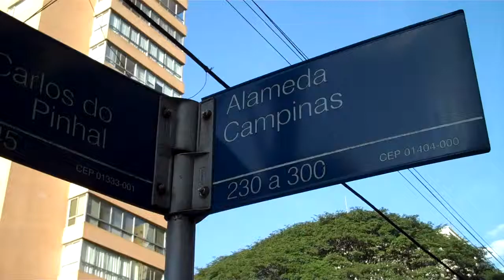Acesso danificado acumulando água na rua São Carlos do Pinhal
Local: rua São Carlos do Pinhal, 445 - Bela Vista - São Paulo - SP - 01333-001 (Esquina com alameda Campinas, 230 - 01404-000)

Andar por calçadas regulares, bem cuidadas e seguras é desejo de todo mundo e uma prova de respeito ao próximo. Muitos acidentes com idosos, gestantes e crianças poderiam ser evitados se as calçadas estivessem em perfeito estado de conservação. Além disso, calçadas bem arrumadas facilitam o trânsito de pessoas portadoras de deficiência ou com mobilidade reduzida. Pela legislação atual o proprietário imóvel ou terreno é responsável pela construção e manutenção da sua respectiva calçada.

2- Quem é responsável pela manutenção das calçadas?

R.: O proprietário do imóvel, seja comercial ou residencial, é responsável pela conservação, manutenção e reforma da calçada em frente ao seu imóvel. Calçadas em situação irregular ou precária são passíveis de multa.